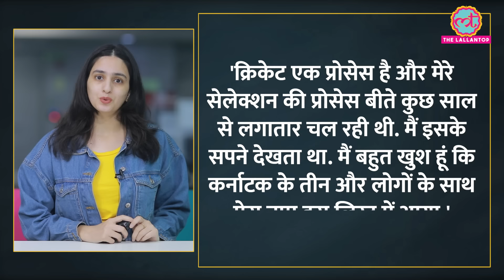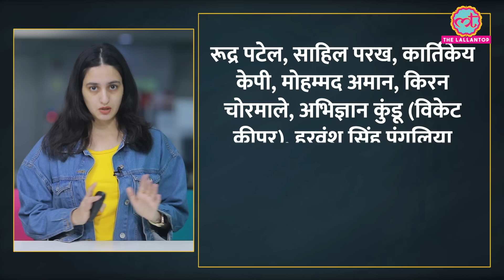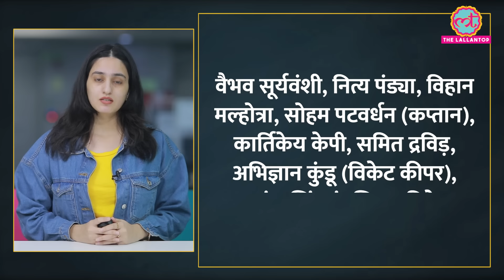Rahul Dravid के बेटे Samit Dravid की Team India में एंट्री लेकिन World Cup नहीं खेल पाएंगे!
Former Indian cricketer Rahul Dravid's son Samit Dravid has got the India call. He will represent India in the Under 19 series against Australia. This multi-format series will be played in India from 21st September. Now, Samit has also spoken on this selection. He said, Cricket is a process and my selection process was going on continuously for the last few years. I used to dream about it. I am very happy that my name appeared in this list along with three other people from Karnataka. With this, let us also tell you that, even after this he will not be able to play the Under-19 World Cup.